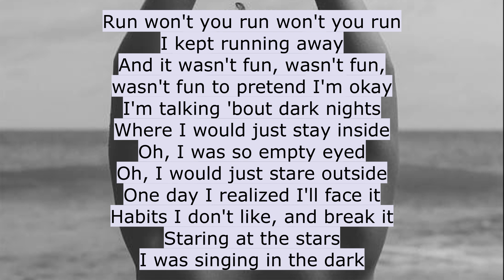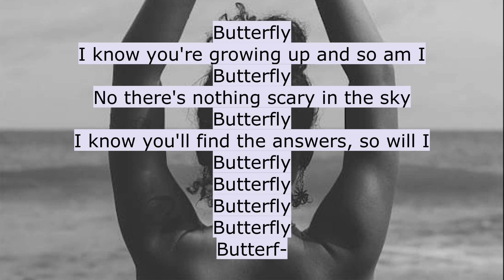UMI - Butterfly II Acoustic Karaoke Instrumental